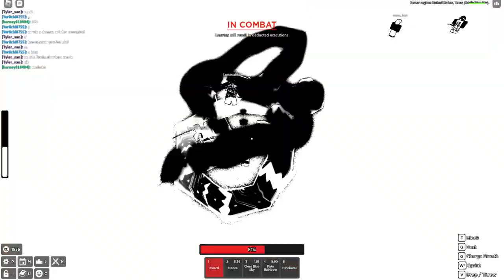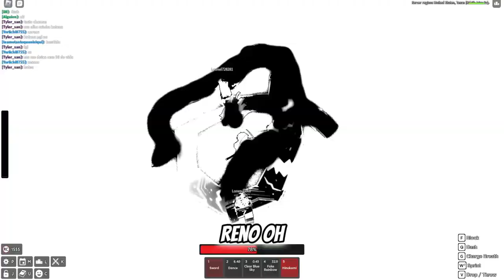TANJIRO BECOMES A DEMON TO SLAM ENTIRE SERVER & Teamers | Rogue Demon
Join Rogue Demon Hub Group!